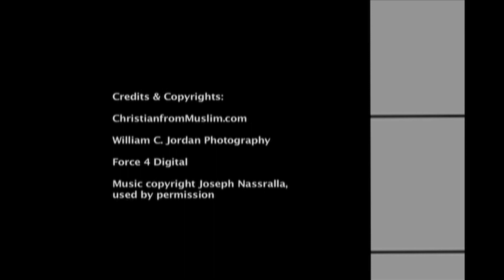Thanksgiving: Holiday and Habit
In this short video Dr. Cynthia tells us about the importance of giving thanks. Science now agrees with what the Bible has told us for millennia: being thankful makes us happier and more content in difficult situations.

Sometimes we find trouble in every direction – from work, family, school, or ministry. We get discouraged. Dr. C shares with us the secret of what helps her on days like that,
    “When the big things go wrong, give thanks for the little things;
     When the little things go wrong, give thanks for the big things.”

Little things that encourage us could be looking intently at something beautiful in nature or our homes. Or perhaps savoring coffee or chocolate. And of course, those of us who know God can always be thankful for the very big things: that he loves us, walks with us, and through the grace of the cross will take us to be with him in heaven forever.

The Thanksgiving holiday is unique to America. Dr. C loves it because of its deep religious and historical meaning – and because some of her ancestors were Pilgrims at that first Thanksgiving celebration.

After a long time of suffering during which half of the settlers died, the Pilgrims had a good harvest in 1621 A.D. In the tradition of their faith, they decided to have a great feast to thank God and celebrate his goodness. The Pilgrims cooked many dishes and hunted fowl. They invited their new friends, the Native Americans, who in turn hunted and brought 5 deer to the feast. With all of this food and good will, feasting and games went on for 3 days.

Not everyone who settled in America was godly, or kind to Native Americans. The pilgrims of the first Thanksgiving however were both. They knew and practiced what the Bible taught, especially about loving and treating foreigners as themselves (Leviticus 19:34). In their law, natives were to be treated equally. In fact, they executed white men for killing a native. This bold move, and their loving influence, brought the Pilgrims respect with the natives. In addition, their presence brought new peace between native tribes themselves.

Besides their daily hardships the Pilgrims had a fear: that other settlers would come after them and mistreat the natives. They dreaded that the bad deeds of others would be blamed on them. Sadly, that is exactly what happened. Today false accusations and unhappy thoughts cast shadows over the Thanksgiving holiday. But friends, if you read “Of Plymouth Plantation,” by Governor Bradford, the colony’s leader, you might be surprised. Contrary to the accusations, racial and religious tolerance, which America treasures today, began in Plymouth colony.

Credits:
Digital Juice Back Traxx 2, New American Classics, “Looking Back,” used with permission by Force 4 Digital
“Ana Mosh Hashok” by Joseph Nassrallah, used with permission

For more:

The Gospel and its connection to Islam: Gospel Video Tract for Muslims: Path of the Prophets